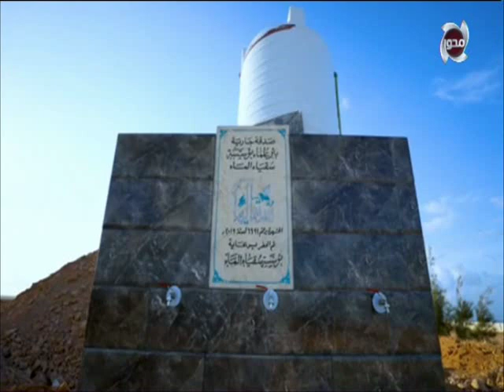احلام مواطن | الحقيقة الكاملة بالتفاصيل لكارثة طبيبة الدقهلية واشتباكات الاهالي مع الامن لرفض دفنها